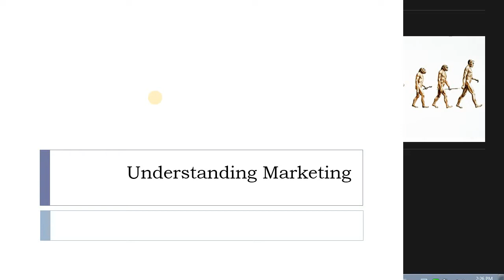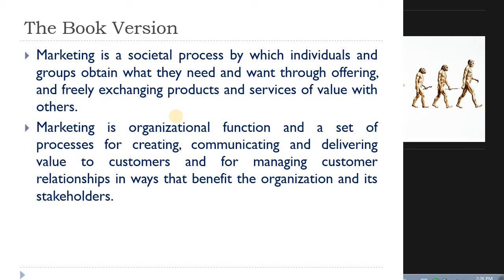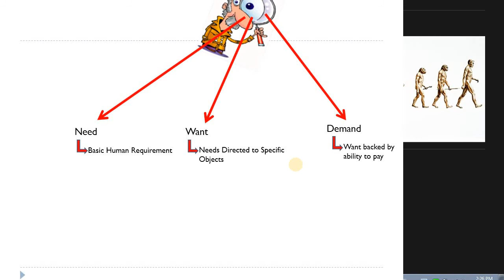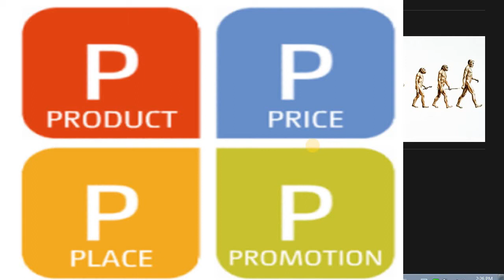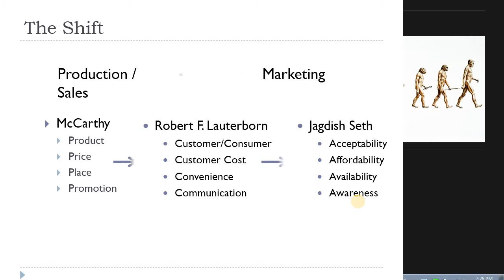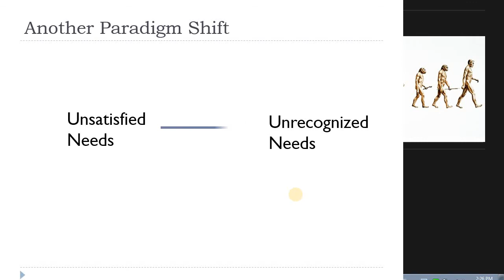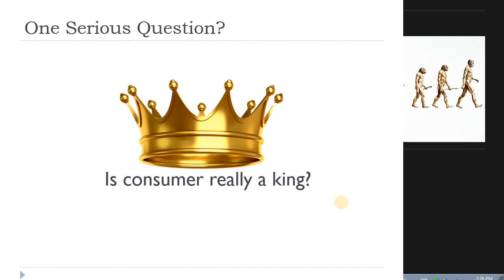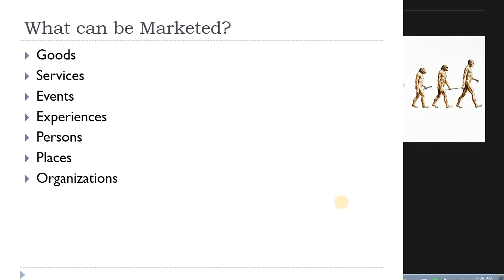Marketing Introduction Class - Part 1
This is the introductory class of marketing management.